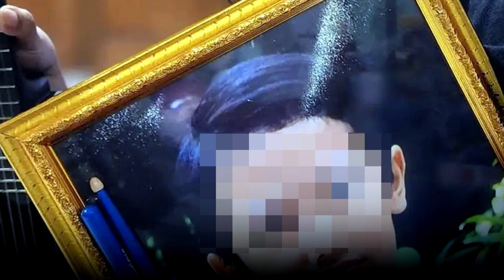Video Detik-detik YA Diduga Tenggelamkan Dante.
Lihat CCTV Detik-detik YA Diduga Tenggelamkan Dante, Angger Dimas: Saya Nggak Bisa Berkata-kata, Detik-detik dramatis ketika CCTV merekam insiden dugaan tenggelamnya Dante, dengan YA sebagai tersangka, telah mengejutkan banyak orang. Aura ketegangan dan kekhawatiran menyelimuti saat melihat rekaman tersebut, memperlihatkan momen yang memilukan dan menyedihkan.
Reaksi Angger Dimas yang tak mampu berkata-kata menggambarkan betapa terguncangnya dia dan orang-orang di sekitarnya oleh tragedi tersebut. Ungkapan ketidakpercayaan dan kebingungan mungkin tergambar jelas di wajahnya, mencerminkan betapa sulitnya menerima kenyataan yang tak terduga tersebut.